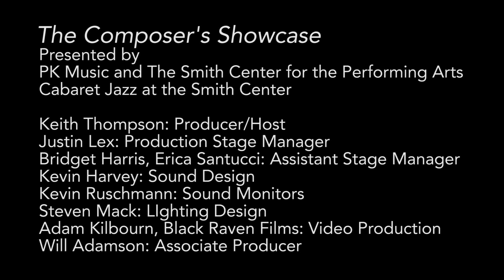"Day Dream", by Michael Brennan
From a 2016 Composers Showcase, this is one of the creative sweeps of Michael Brennan.  There's one small error in the credits (no guitar or vocals, that was a carry over from another video edit from the same night) it was so fulfilling to be able to feature Michael's work at the showcase with his hand-picked musicians.  No one wrote like he did.  Enjoy,